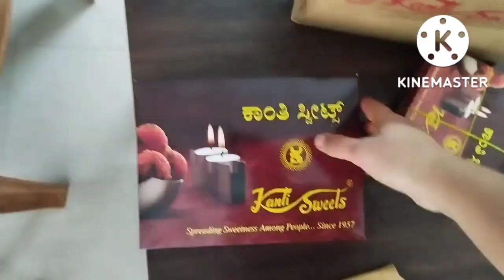Friday simple vlog, ಪೂಜೆ,ಅಡಿಗೆಗಳು,ಮನೆಕೆಲಸ ಅರಿಶಿನ-ಕುಂಕುಮ ಕೊಡೋದಕ್ಕೆ ಬಂದಿದ್ರು/my lifestyle in kannada